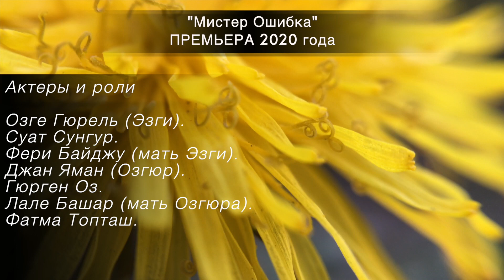Турецкий сериал "Мистер Ошибка" ПРЕМЬЕРА 2020 русская озвучка (Bay Yanlış)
Привет друзья в это видео Вы узнаете о новом турецком сериале "Мистер Ошибка" Актеры и роли, а также краткий рассказ о сюжете.